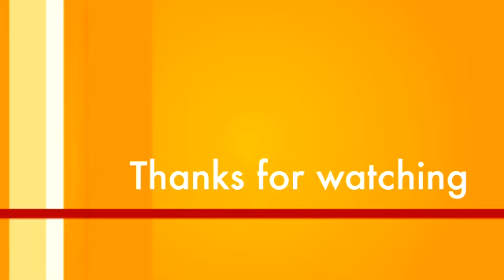ALY GONI ने लुटाया Sheru पर प्यार, Arshi ने किया TERA SUIT पर Sheru के साथ Dance... U NEWS